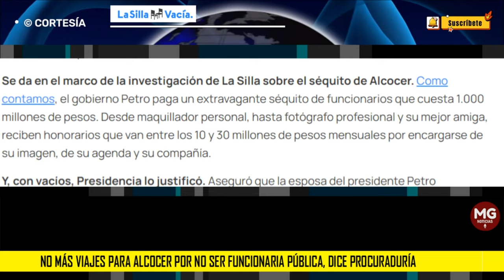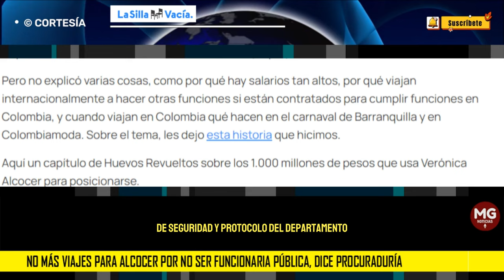NO MÁS VIAJES PARA ALCOCER ⛔ POR NO SER FUNCIONARIA PÚBLICA, DICE PROCURADURÍA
Que Petro infringió la Constitución al haber nombrado a su esposa como embajadora en Misión Especial y demandó la nulidad del decreto 0035 del 12 de enero por el cual dejó en firme la decisión.